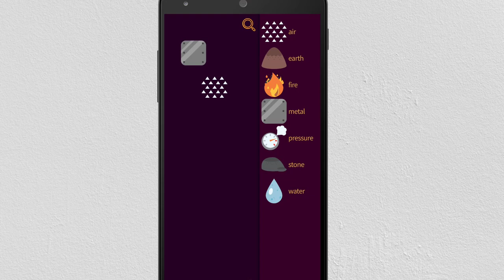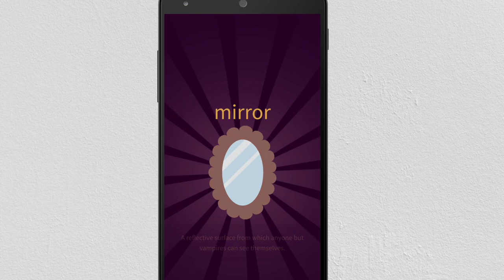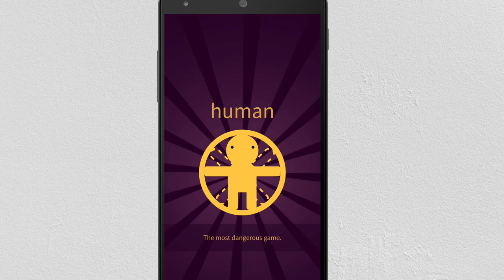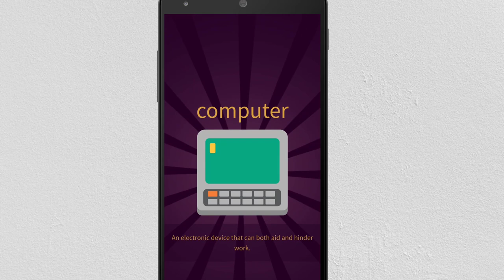Little Alchemy 2 Walkthrough #70 - How to make COMPUTER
Find out how to make COMPUTER, an electronic device that can both aid and hinder work.. In this video, we will guide you how to create COMPUTER from starting items.

Little Alchemy 2 features:
Original soundtrack.